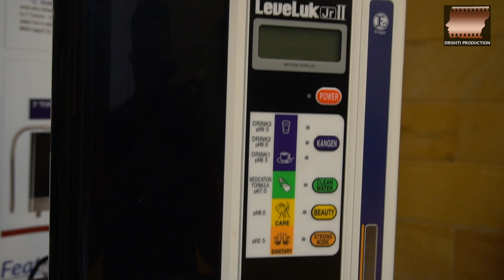Water is the New Gold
Why ??? Water is the New Gold Please Must Watch this knowledgeable Video..!